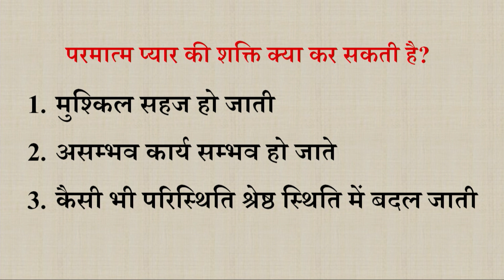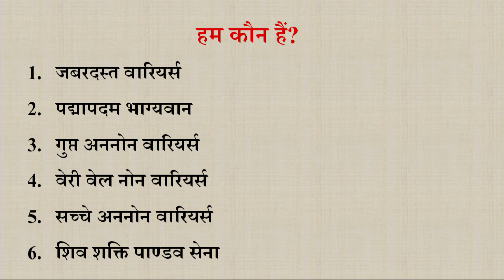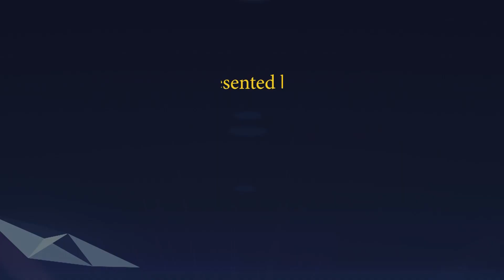Aaj ki Murli se Vishesh Baate 26-07-2022 by BK Shweta Behen from Om Shanti Retreat Centre, Delhi-NCR